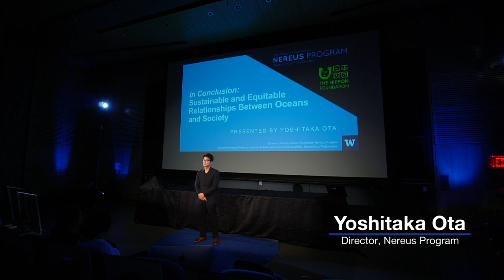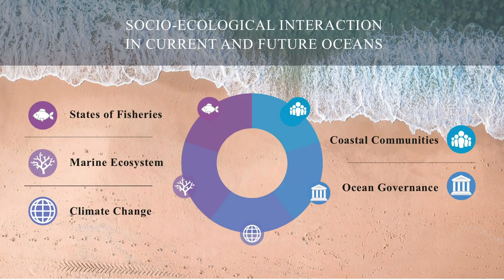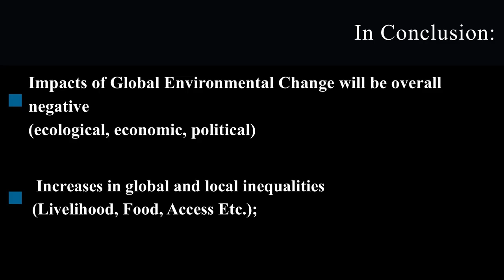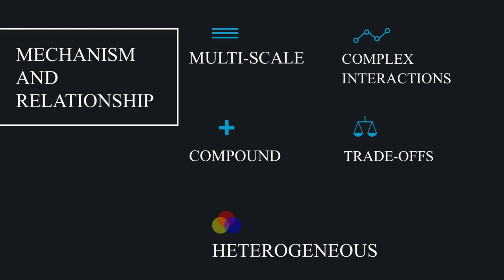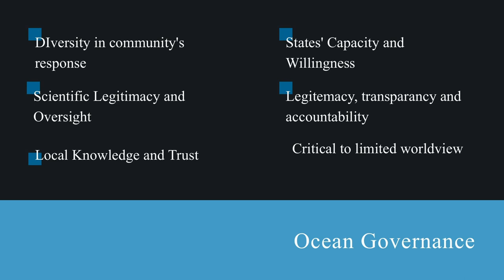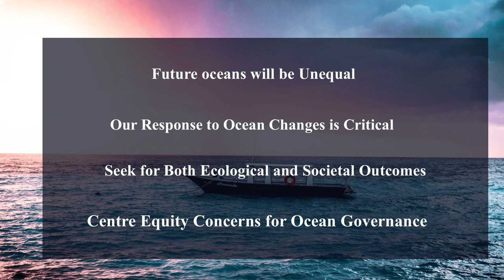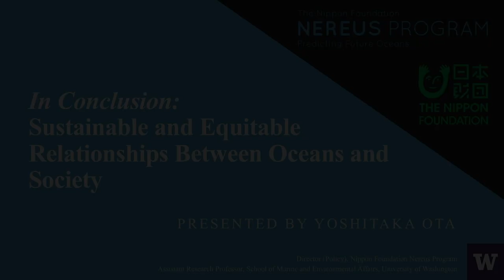In Conclusion: Sustainable and Equitable Relationships between Ocean and Society - by Yoshitaka Ota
to get more information about Nereus Program's activities.

Presenter - Dr. Yoshitaka Ota / Director of Policy, Nereus Program | Research Assistant Professor, SMEA, University of Washington

"Predicting future oceans requires integrated interdisciplinary research and examining mechanisms of socio-ecological linkages at multiple spatial scales. This conclusion explores various theories of causal linkages between global environmental changes, states of fisheries, socio-cultural conditions of coastal communities, and ocean governance."  ⎯ from "Predicting Future Oceans", chapter 49

The Nippon Foundation Nereus Science Conference was held September 14-15, 2019, at Princeton University. The meeting integrated diverse perspectives, from oceanography to anthropology, to discuss changes in ecological conditions and their social, economic, and policy implications. Over 50 presenters and panelists addressed a multitude of topics, from extreme events and marine pollution to high seas governance and seafood supply chains, all with a view to promoting sustainable and equitable future oceans.

The Nippon Foundation Nereus Program is a global partnership of 17 leading institutes working to advance our comprehensive understanding of the global human-ocean system across the natural and social sciences. Our research spans from oceanography and marine ecology to fisheries economics and impacts on coastal communities.